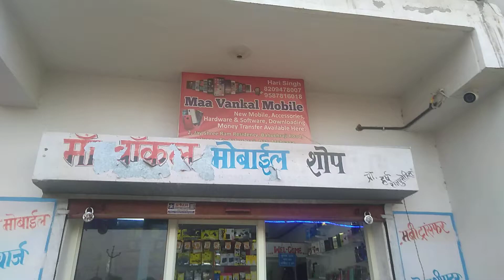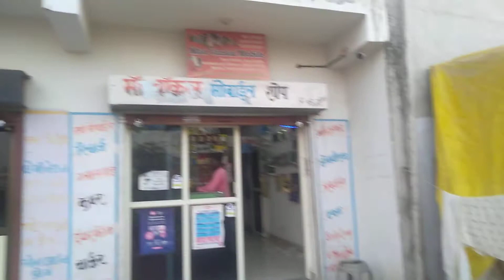JALISNA me sabse bada dukan bechara ji hamadabad